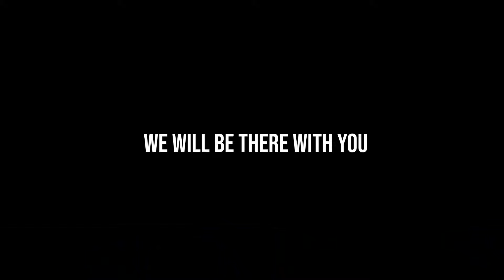PROTEINCO - WE ARE THERE FOR YOU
ProteinCo is there for you since the very beginning, even more during tough times like the actual COVID-19 crisis. We are grateful for all the dedicated people who risks their life every single day and that's why we are there to support you.

Save 30%OFF all your supplements by using ESSENTIAL30 at checkout.
Applicable on all proteins, amino acids, general health & more!

The ProteinCo difference is about Quality, Service and Price making our supplements the best value you will find. We are a Canadian owned and operated company. We ship directly to consumers from our manufacture in Canada so there is no duty or delayed shipping times.